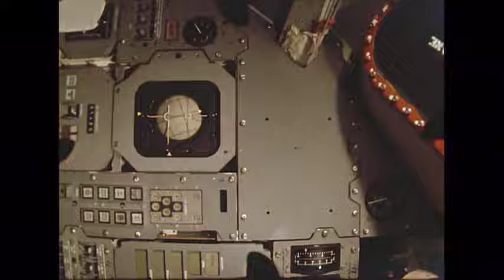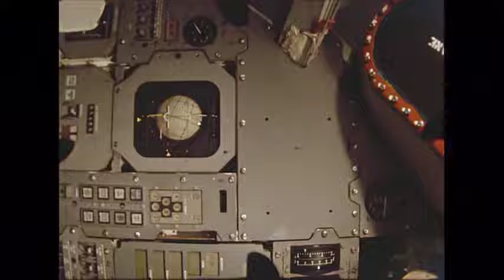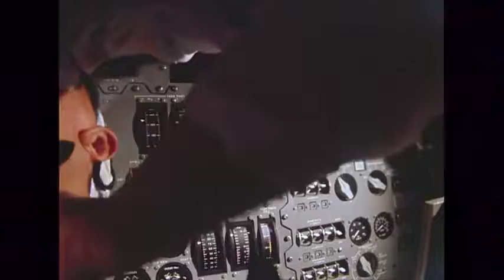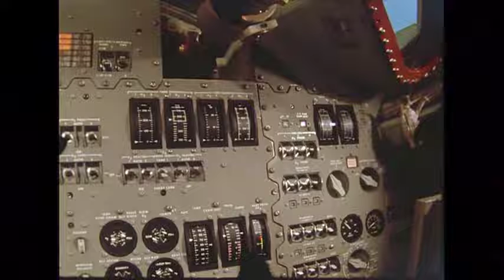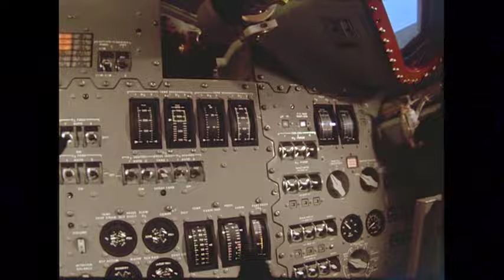Apollo 6 16MM ONBOARD FILM 2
Film taken looking out the Command and Service Module (CSM) window during the flight.